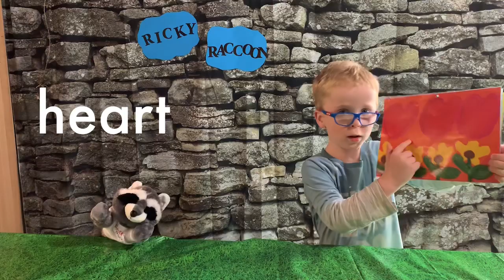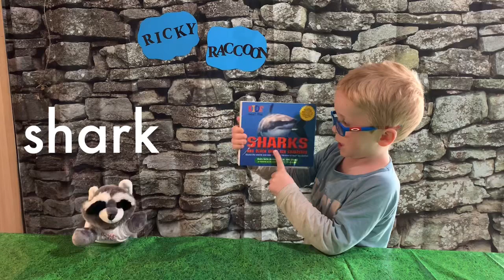How to Read/ar/ Words with Ricky Raccoon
Learn to read with Ricky Raccoon and Noah!  Phonics made fun. In this video Ricky will learn the ar sound.  It’s another bossy r video!

Get your own Ricky Raccoon puppet on Amazon